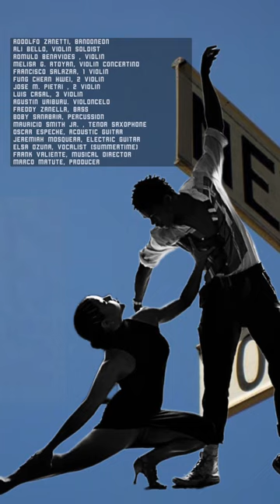American Tango: The Last Tango in New York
M27 Presents
A Marco Matute Production
“THE LAST TANGO IN  NEW YORK” an original composition by Frank Valiente

From the upcoming modern ballet “AMERICAN TANGO”

Coming December 12,  2023 Worldwide

Rodolfo Zanetti, Bandoneon
Ali Bello, Violin Soloist
Romulo Benavides , Violin
Melisa G. Atoyan, Violin Concertino
Francisco salazar, 1 Violin
Fung Chern Hwei, 2 Violin
Jose M. Pietri , 2 Violin
Luis Casal, 3 Violin
Agustin Uriburu. violoncelo
Freddy Zanella, Bass
Boby Sanabria, Percussion
Mauricio Smith Jr. , Tenor Saxophone
Oscar Espeche, Acoustic Guitar
Jeremiah Mosquera, Electric Guitar
Elsa Ozuna, Vocalist (Summertime)
Frank Valiente, Musical Director
Marco Matute, Producer